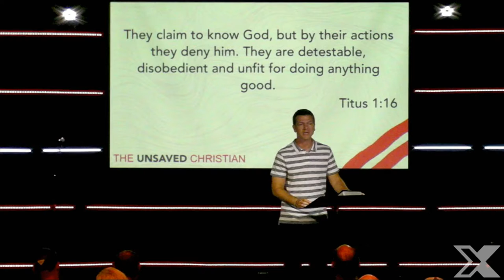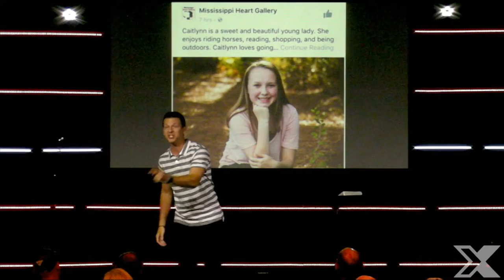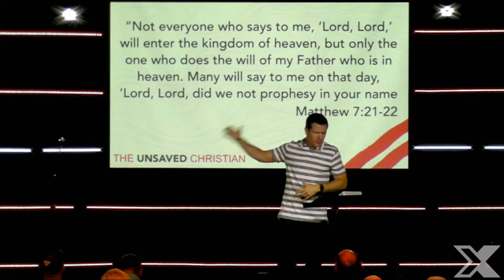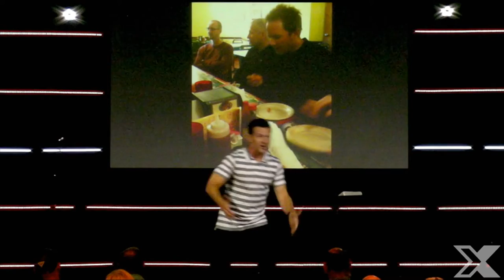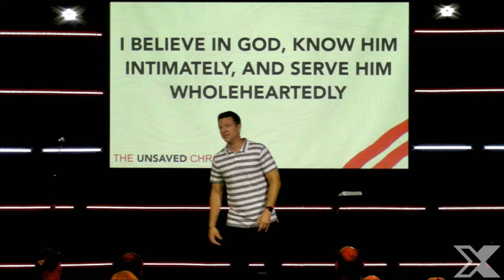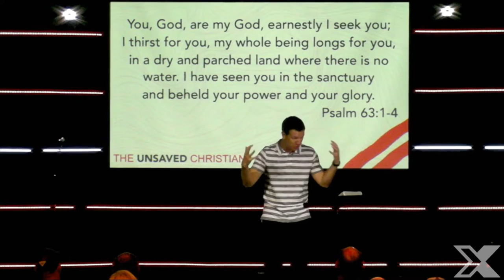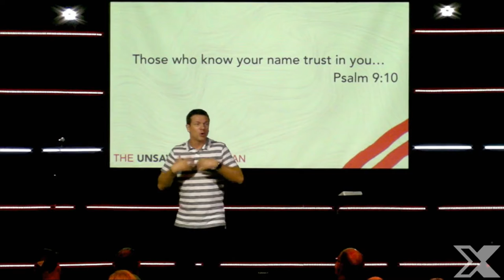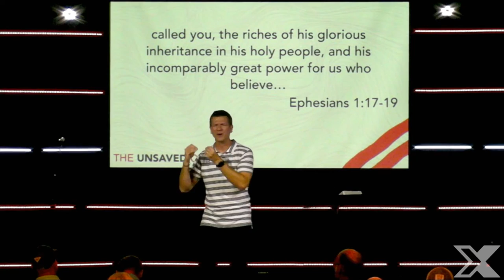How do I know Jesus is real?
Series: THE UNSAVED CHRISTIAN
Message: From Believing to Knowing
Bryant May, Lead Pastor.